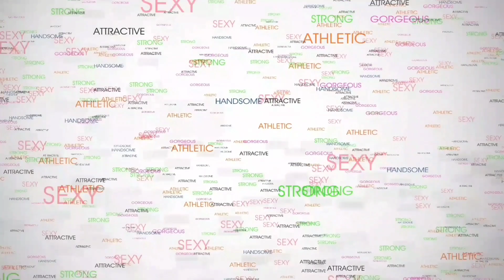Happy 2024 || New Year in Dubai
Celebrating New Year with my family & friends and enjoying the countdown in the street with an amazing crowd of different nationalities.